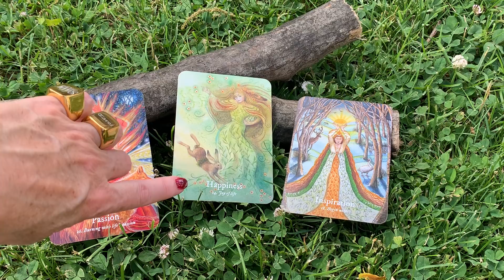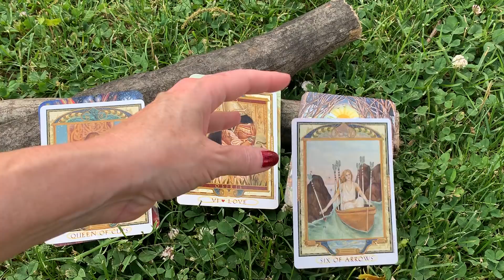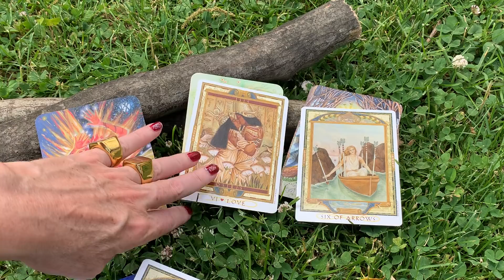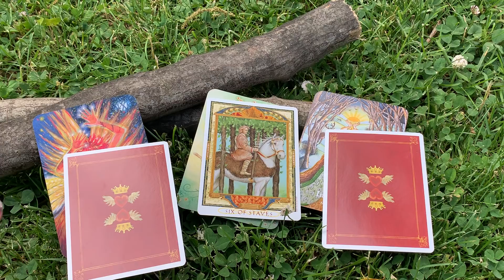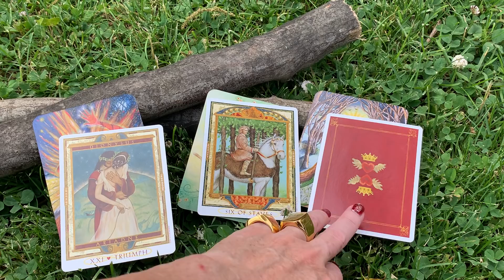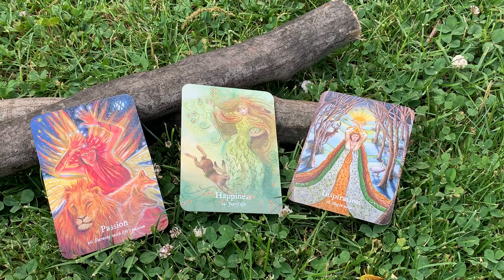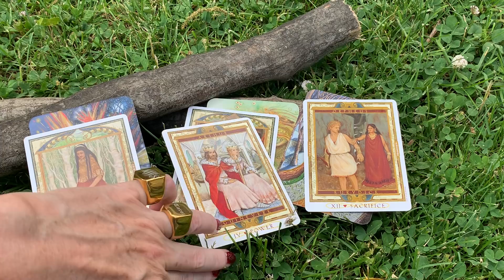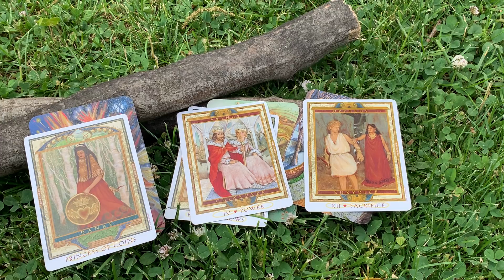Where will you be in six months🎠married/soul union/Tarotpickacard